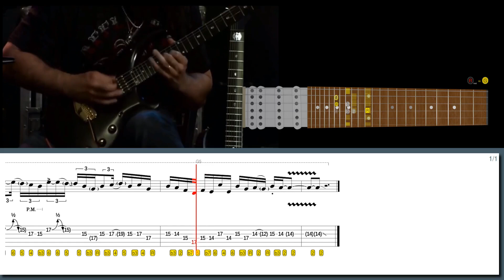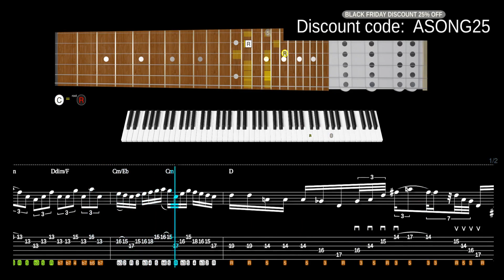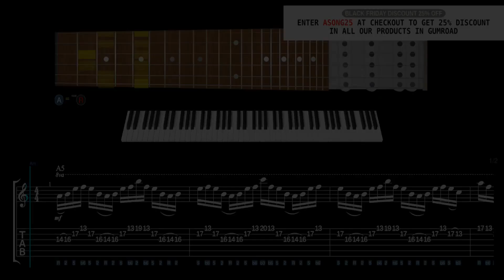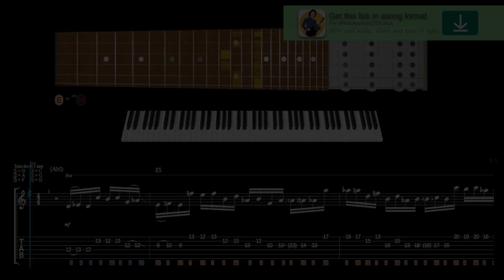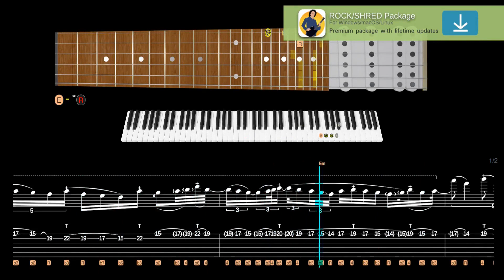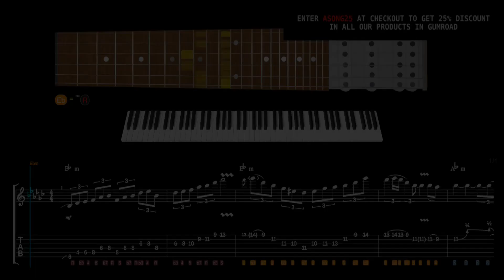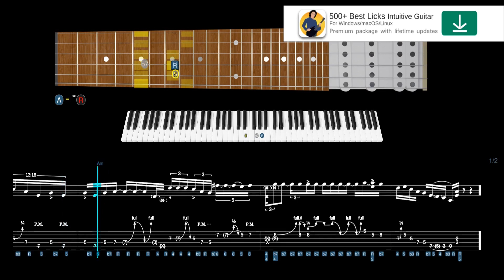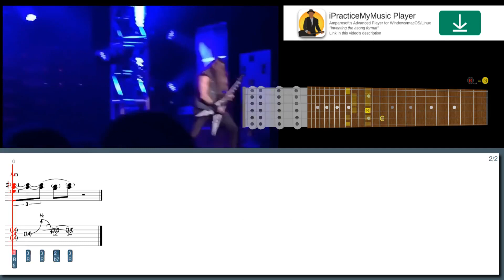When You Hear This JOHN PETRUCCI Guitar Run, Your Mind Will Be BLOWN!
Learn this lick in style with our high-tech software:
Cool G Dorian bending lick in the style of John Petrucci:

600+ "Best Licks - Intuitive Guitar" Full Series for Windows, macOS and Linux (hundreds of asong files, free new updates):

Suggested licks:
Lick No. 190 - Alternate picking sequence in the style of John Petrucci
Lick No. 281 - G Mixo-blues scale & open string in the style of John Petrucci
Lick No. 65 - New strings in the style of Jeff Loomis
Lick No. 95 - String-skipping Tapping in the style of Michael Romeo
Lick No. 323 - Mixo-blues scale rockin' phrasing in the style of Blues Saraceno
Lick No. 205 - Whammy Slapped harmonics in the style of Reb Beach
Lick No. 460 - Rock phrasing with some blues in the style of Blues Saraceno
Lick No. 277 - Insane playing behind head lick  in the style of Zakk Wylde

00:00 Intro
00:02 John Petrucci lick #10
00:54 John Petrucci lick #9
02:07 Jeff Loomis lick #8
02:45 Andy James lick #7
03:49 Michael Romeo lick #6
04:41 Blues Saraceno lick #5
05:32 Reb Beach lick #4
06:13 Glenn Proudfoot lick #3
07:10 Blues Saraceno lick #2
08:14 Zakk Wylde lick #1
09:06 600+ Best Licks Package